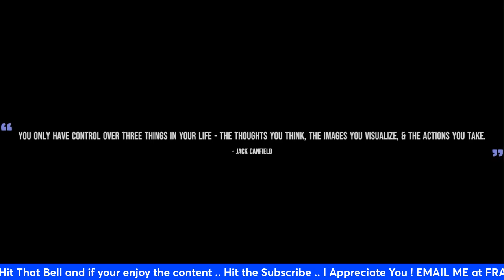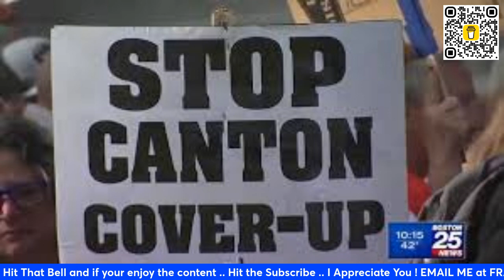karenread HEARING - MOTION TO DISMISS "SIGNIFACANT RELATIONSHIP'S" REVIEW!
Hey Tankers! Join us while we watch the most recent hearing on Officer John O'Keefe's murd*er. Both sides give there reason as to why the Grand Jury was/or was not given all the information they needed to reach their decision on whether or not Karen Reed's indictment should be thrown out or not. Trial date is right around the corner!

                     *** THINK TANK TIME!  ***
                                             **ALL OPINIONS ARE MY OWN**
                                                                                     **TRIGGER WARNING**

As many crime channels do, we deal with the information Infront of us, and this is all opinion and speculation only. Further more, everyone has a right to their own opinion and individual way of thinking, but trolling to get a response from others will not be tolerated. I talk about very serious topics and because of those individual personalities on this channel, we sometimes laugh. We never mean any disrespect to anyone at any time. If this is something you don't approve of .. there are plenty of channels for you to choose from.  We don't except rude people or trolls. I truly hope you Enjoy my Channel.

I am an extreme animal lover .. so you will definitely meet my girls .. in most video's and lives .. I hope everyone understands .. this is my family .. CHEERS!

RESOURCES